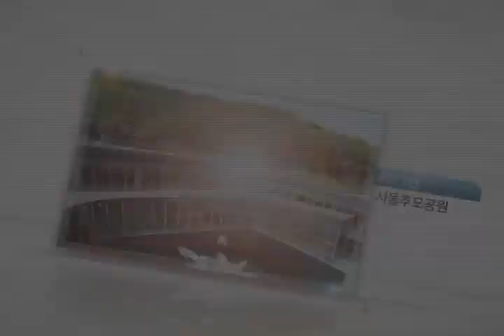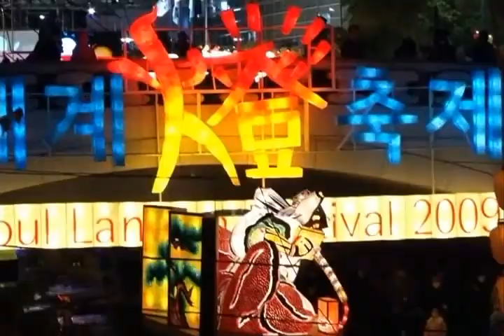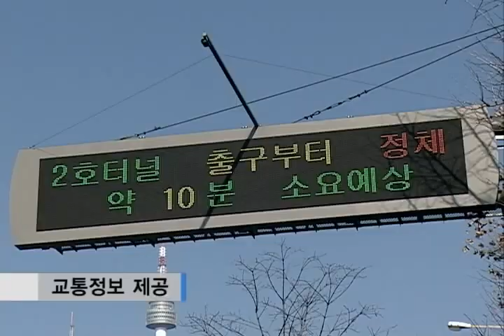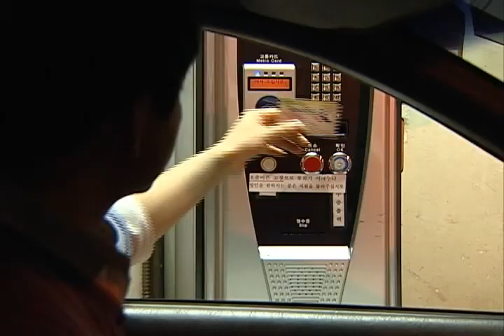2013 서울시설공단 홍보영상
지하도상가, 서울월드컵경기장, 서울어린이대공원, 시립장사시설, 자동차전용도로, 장애인콜택시 등 서울의 주요도시기반시설을 관리하는 공기업.
시민 중심의 도시기반 서비스를 창출하는 혁신 공기업, 서울시설공단 공식홍보영상입니다.